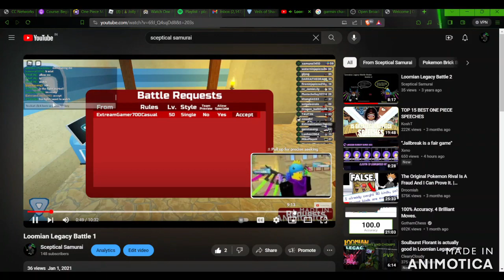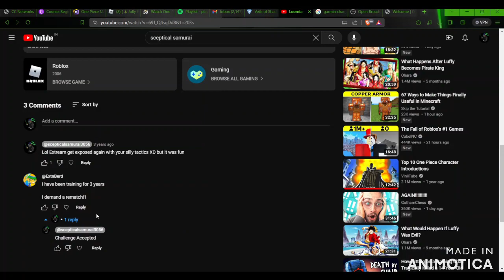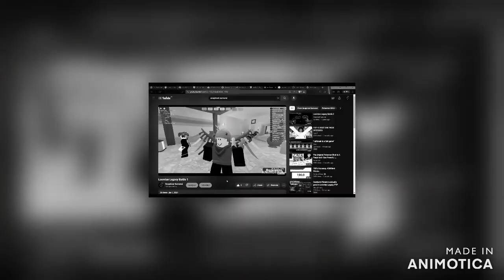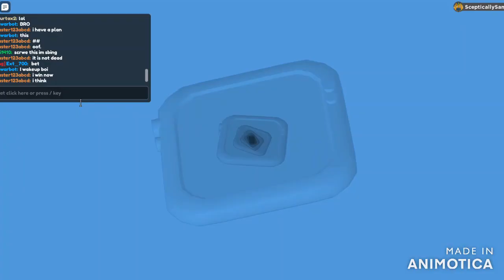Loomian Legacy Battle Series: Rematch - 1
Sorry guy this video was recorded a few days ago but due to a few issues, I couldn't edit it... I could have made it better but I didn't have too much time to spend on editing it since it was already really late...

Regarding the recent Loomian Legacy updates I'm not uploading any videos regarding them since I didn't have internet at the time the update was released and many tutorials are already out.